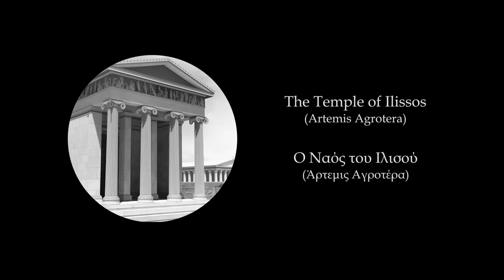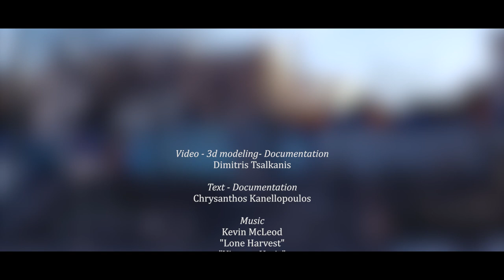The Temple of Ilissos (Artemis Agrotera) - 3D reconstruction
Outside the walls of Athens, next to the river Ilisos, stood a small ionic temple which is thought to have been dedicated to the goddess Artemis in the form of Artemis Agrotera (protector of the hunt). The temple was probably built in around 440 B.C.E.
At some point during the medieval times, the temple was converted into a christian church dedicated to the Mother of God, known as “Panagia stin Petra” (Mary on the rock).
The temple still stood in a relatively good state (along with christian alterations) until 1778, when the Turkish governor of Athens dismantled the temple and many other monuments in order to use the material on a new city wall he built. The marble parts of the temple were turned into lime.
Today almost nothing remains of the temple and the excavated field is on dispute between the owners and the Ministry of Culture.​